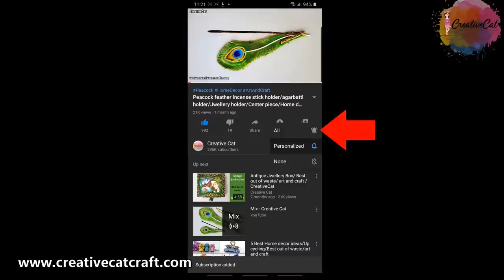Homemade Glass paints with only 2 ingredients/stained glass/Diy/CreativeCat/Art and craft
Clear glue for India
Camlin Kokuyo Paste - 150ml

Jags Washable Non-Toxic Clear Glue for Art Craft & DIY Projects (147ml) - (JAGSCR211)

Clear glue for USA
ELMERS 2024691 Elmer's Liquid School Glue, Clear, Washable, 32 Ounces